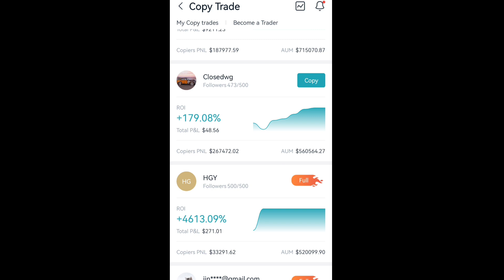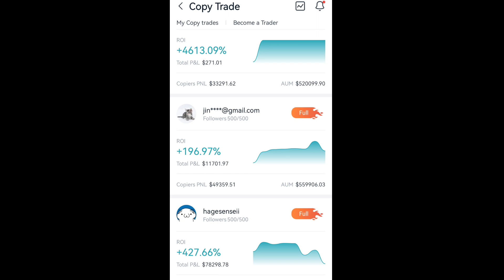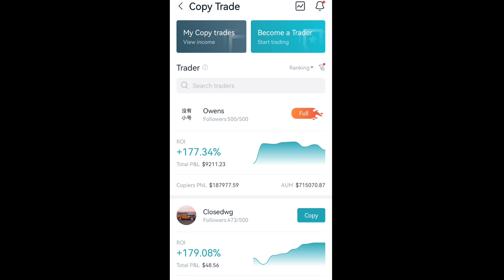$300 Rage Team that Can Reach the Challenger Leaderboard | Axie Origins Tutorial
Copy Trading Tutorial

BOOYAH!